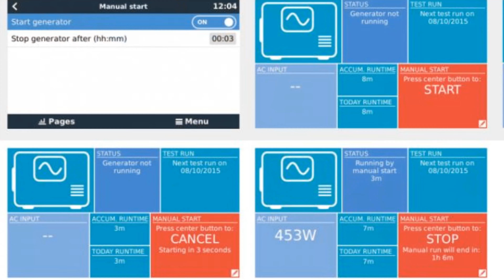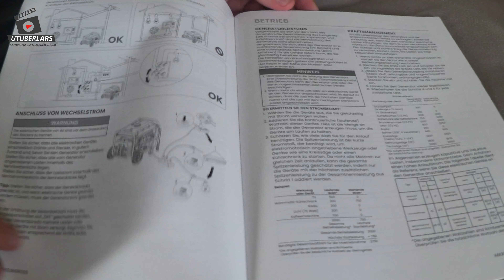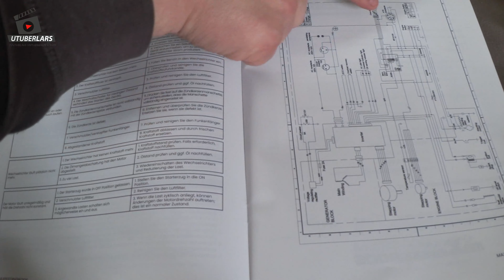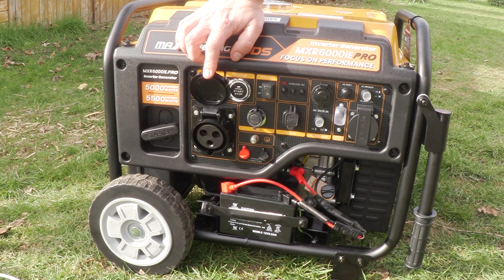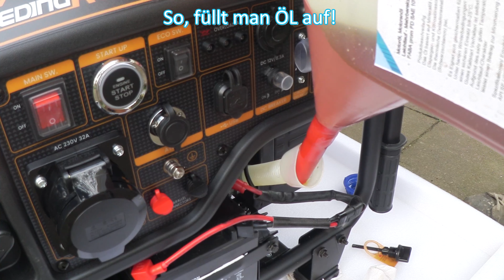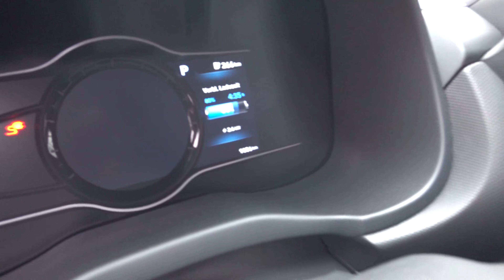maxpeedingrods mobiles Kraftwerk Notstrom ATS Inverter 5kW Stromerzeuger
Mit dem günstigen ATS Stromerzeuger, Inverter, einphasig, kann die Performance von 5000Watt dauerhaft und 5500 Watt im Peak, ganz easy über das Handy abgerufen werden. Möglich macht das der ATS / 7Pin Anschluss. Aber es gibt auch eine gewöhnliche Handzug-Startmöglichkeit. Ich werde das Teil direkt in meine Solaranlage als absoluten Notstromer verbauen. Hab ich vor Jahren schon mal gemacht. Allerdings ist bis heute kein Blackout passiert? Egal, man muss die Geräte warten oder Turnus mäßig austauschen.

Das Video wie man so einen Notstromerzeuger mittels ATS in die Solaranlage einbindet und das als Laie, schaut euch gerne nochmal als Wiederholung an.

Hier geht's zum Generator mit dem Code Lars gibt es 20 Euro Nachlass:

Notstrom wird ja für alle immer interessanter aufgrund der Meldungen von Stromausfällen. Natürlich tun auch einige Panikpropheten und dunkle Serien ihren Teil dazu bei. Youtube aus 100% eigenem Strom. Ein Stromausfall ist bei mir eher kein Problem.

Merchandising...

Bei Amazon Solar:

oder
Hier meine Amazon Wunschliste: